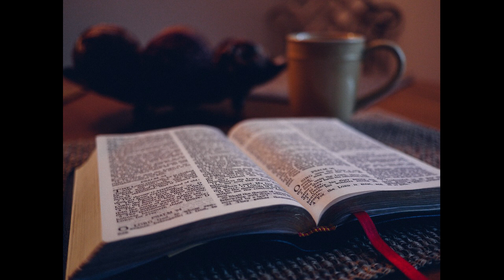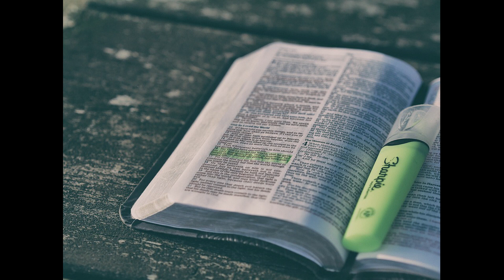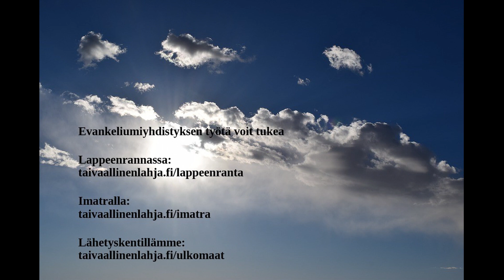Hyvän Paimenen sunnuntai 26042020 Lappeenrannan Armonkallio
Jeesus on se Hyvä Paimen, joka rakastaa juuri sinua.